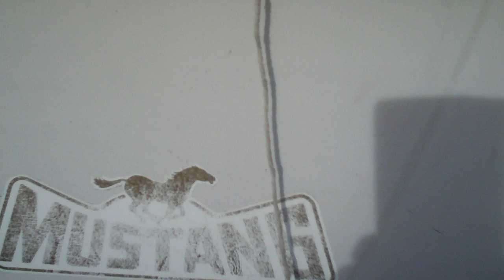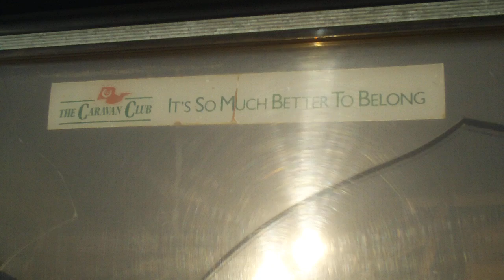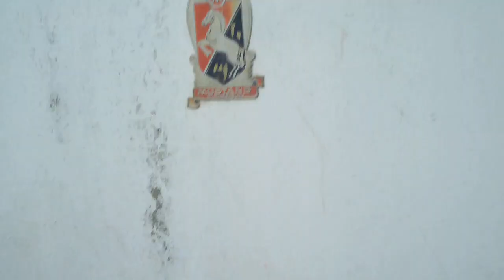The Wigan Joker - Caravan of Love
Mad Dog and jimmy visit the Cradle of Civilization. Scholes.